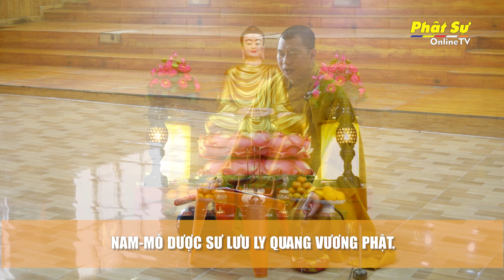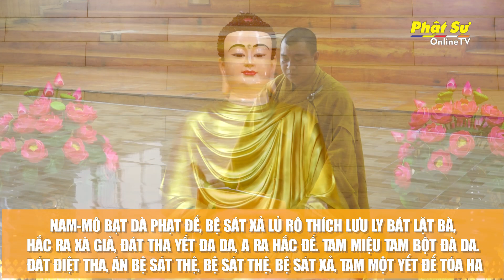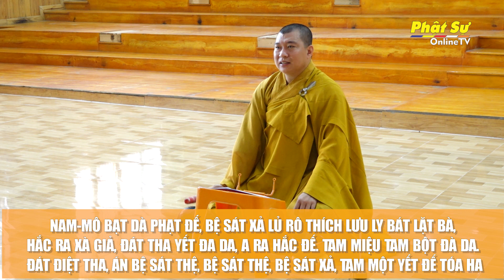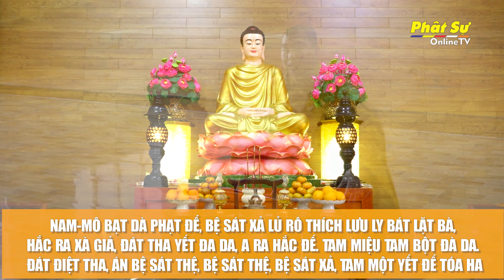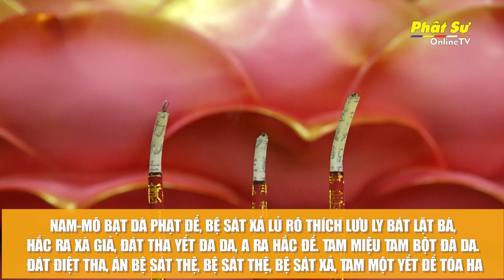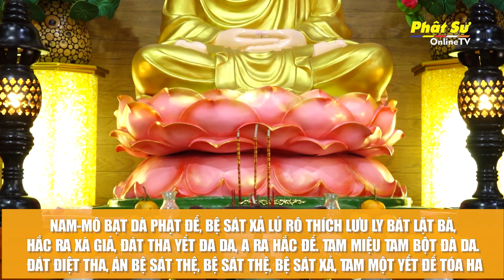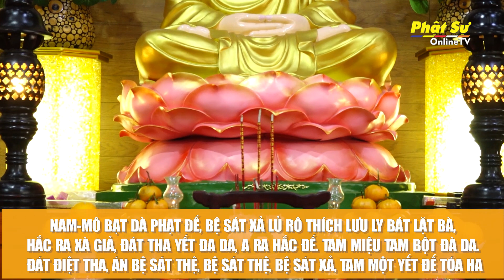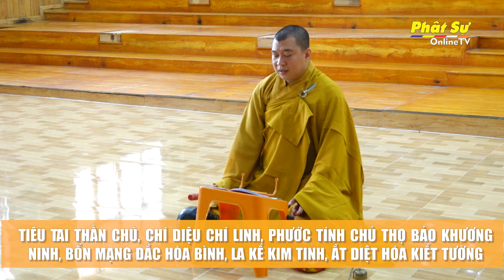🛑Trực tiếp: TRÌ CHÚ - NIỆM HỒNG DANH PHẬT DƯỢC SƯ